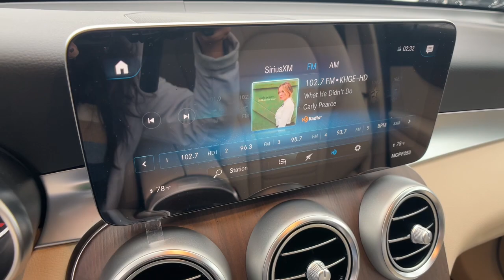2022 MERCEDES-BENZ GLC-Class Fresno, Clovis, Bakersfield, Modesto, Turlock CA NV361521A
Used 2022 MERCEDES-BENZ GLC-Class  available in Fresno, California at Mercedes-Benz of Fresno. Servicing the Clovis, Bakersfield, Modesto, Turlock, CA area.

7055 N. Palm Ave